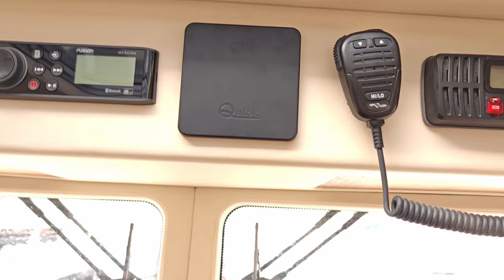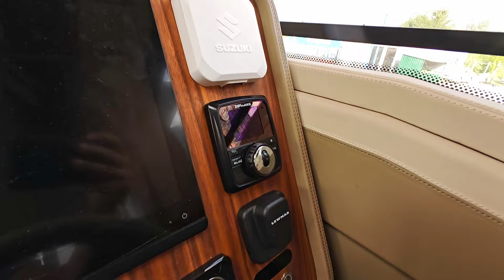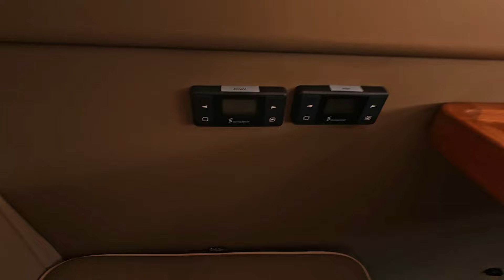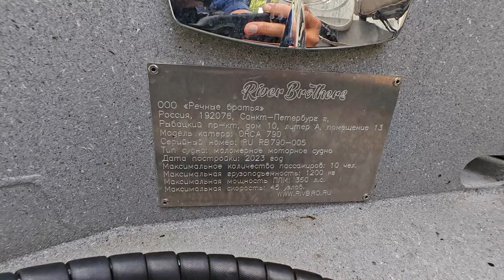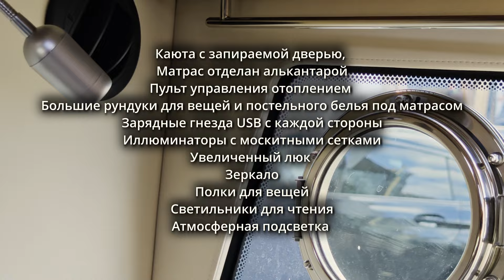В наличии ORCA 790 на продаже в богатой комплектации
Нафаршированая ORCA 790 на продаже

Санкт-Петербург
Яхт-клуб Восточный,
Рыбацкий проспект, д.10, лит. А